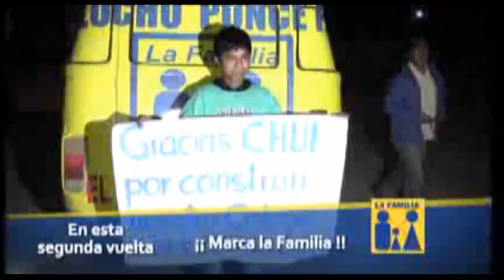DISCURSO DE CIERRE DE CARAVANA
CIERRE DE CARAVANA EN SAN VICENTE DE CAÑETE, NELSON CHUI AGRADECE A LA POBLACIÓN SU APOYO